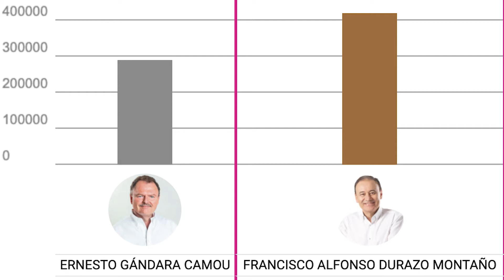Se confirma el triunfo virtual de Alfonso Durazo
Con el 100% de las actas de casilla contabilizadas en el Programa de Resultados Electorales Preliminares (PREP) del Instituto Estatal Electoral (IEE) para la elección de gobernador se confirma el triunfo virtual de Alfonso Durazo Montaño de Morena con el 51.5 % por ciento de la votación contra 35.6%  por ciento de su contrincante más cercano, Ernesto Gándara Camou de la alianza Va por Sonora integrada por PRI, PAN Y PRD.